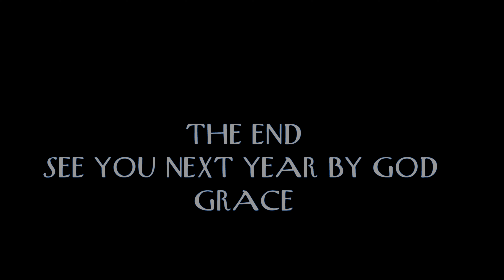CCC PROMISE OF GOD ESSEX PARISH HARVEST 2019